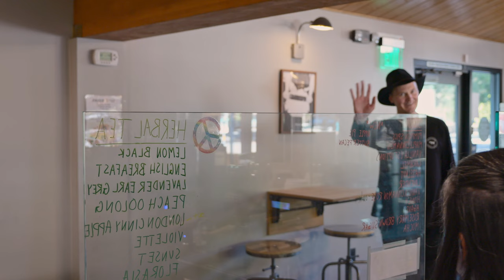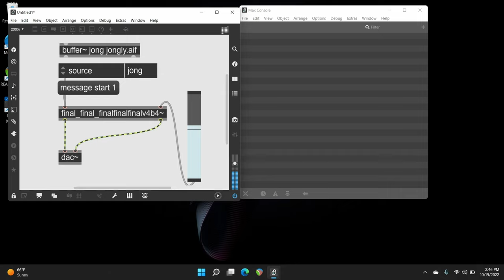Did you order this? ☕️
Cinnamon Buns + Coffee + Extra DSP

Thanks to Michelle @ LuluBelle's Coffee House and Bakery, Running Springs, CA.